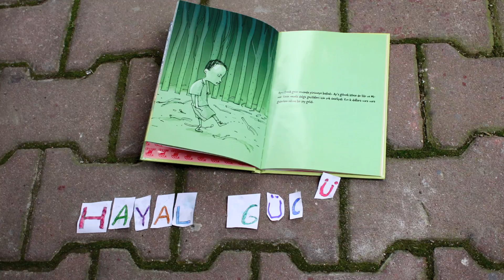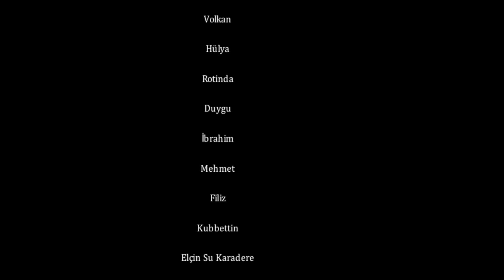TANDEM@DEPO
Tandem

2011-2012 yıllarında yürütülen TANDEM --"Kültür Yöneticileri Değişim Programı" kapsamında, çocuklarla sanat çalışmalarına yoğunlaşan birçok projeye destek verildi. Katılımcılar, süreç odaklı tasarladıkları projelerde çocuklarla plastik sanatlardan dramaya farklı alanlarda atölyeler gerçekleştirdiler, sergiler, gösteriler organize ettiler. Bu projelerin yanı sıra, üretilen işlerin daha çok çocuğa ulaşması amacıyla, TANDEM katılımcılarının yürütücülüğünde farklı şehirlerde çocuklarla yaratıcı sanat atölyeleri gerçekleştirildi. Bursa, Antakya ve Çanakkale'nin ardından son atölye çalışmalarımızı İstanbul'da gerçekleştirdik.  İlk olarak  22 Şubat 2013, Cuma günü İstanbul Özel Darüşşafaka Lisesi'nde ilkokul 4. ve 5. Sınıf daimi yatılı öğrencileriyle  ve ardından 9 Mart 2013, Cumartesi günü DEPO'nun bulunduğu Tophane'de yaşayan 5 -12 yaş aralığındaki çocuklarla yaratıcı sanat atölyesinde  "stop motion" tekniğiyle animasyon üretimi üzerine çalıştık.  Atölyenin yürütücülüğünü Fırat Bingöl üstlendi.